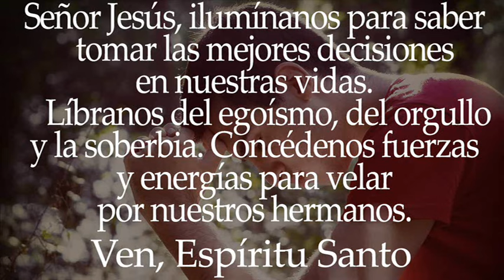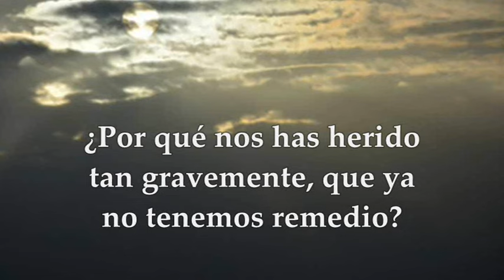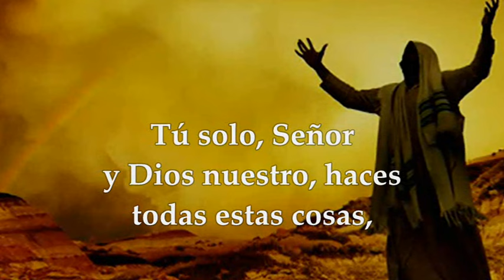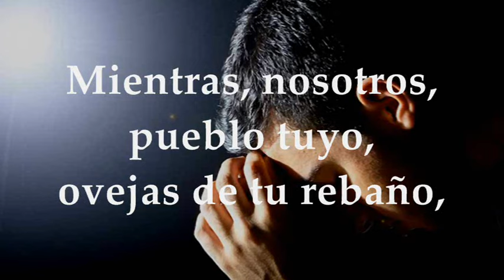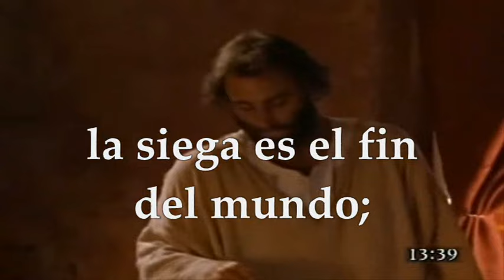EVANGELIO MARTES 30 DE JULIO DE 2024 | MATEO 13,36-43 | MARTES 17°SEMANA TIEMPO ORDINARIO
EVANGELIO Y LECTURAS EUCARISTÍA MARTES 30 DE JULIO DE 2024 MARTES DÉCIMO SÉPTIMA SEMANA TIEMPO ORDINARIO CICLO B. Primera Lectura: Del libro del profeta Jeremías 14,17-22 SALMO 78,8.9.11 y 13 R/. Líbranos, Señor, por el honor de tu nombre. EVANGELIO: Del Santo Evangelio según San Mateo 13, 36-43.